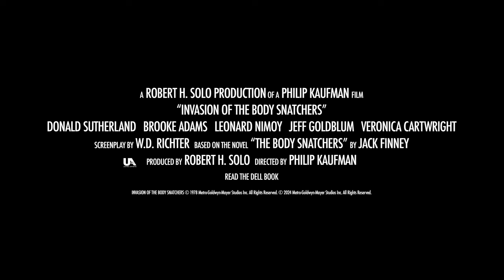Invasion of the Body Snatchers | Official Trailer 4K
Official trailer for the 4K UHD re-releaase of the 1978 horror classic, directed by Philip Kaufman.